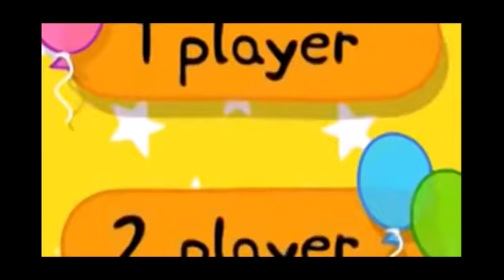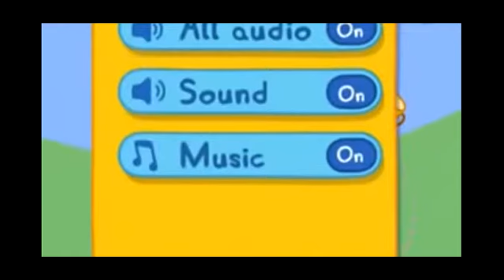Peppa Pig English Episodes - Peppa Pig Episodes - 2014 FULL New HD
Peppa Pig English Episodes

Peppa Pig Peppa Pig Peppa Pig Peppa Pig